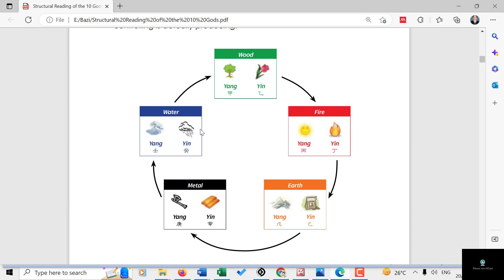10 Batang langit, elemen 5 unsur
10 Batang langit, elemen 5 unsur